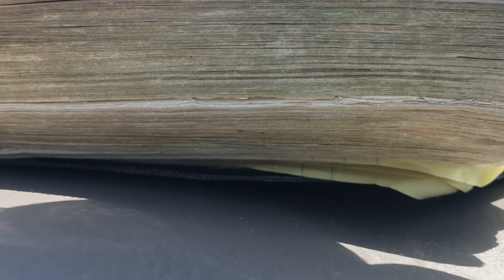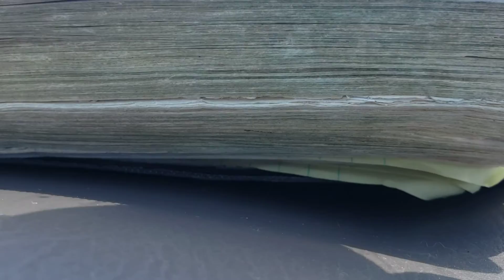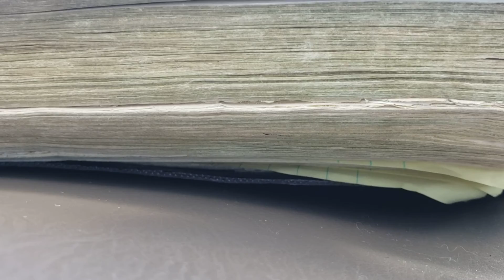The Gospel of God, Concerning His Son!